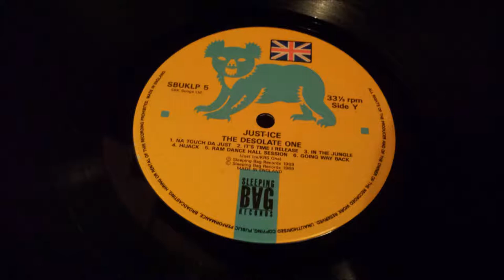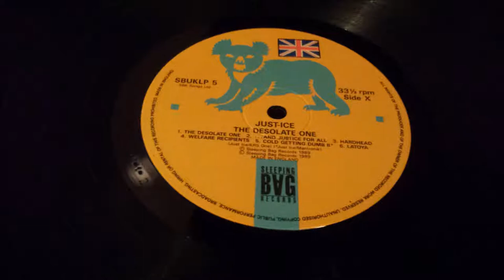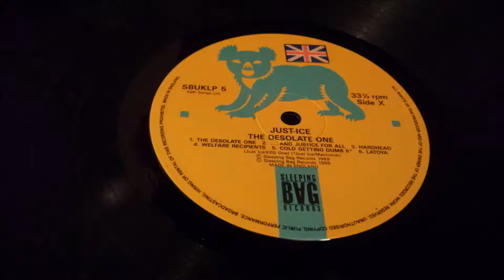Just-Ice - Ram Dance Hall Session